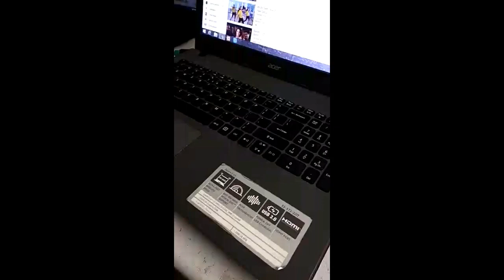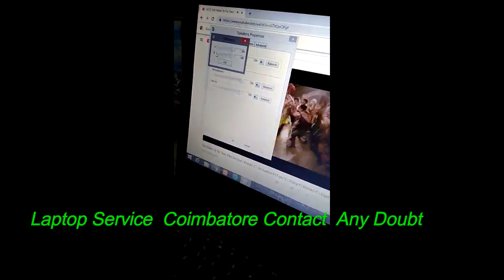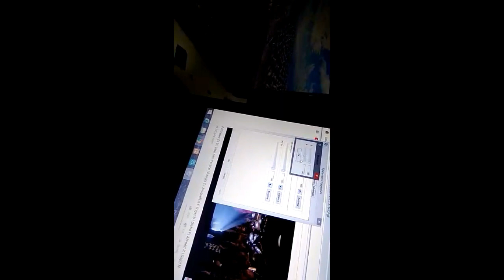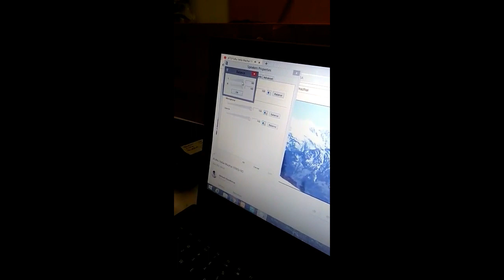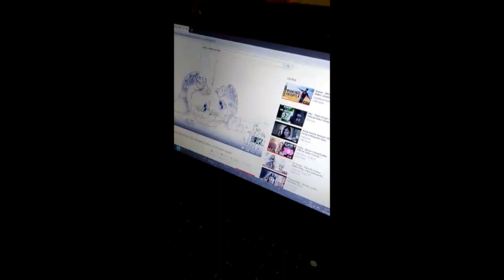how to change laptop speakers Tamil (DELL | HP | Lenovo | Acer | Sony )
Merin Systems,
100 Feet Road, 8 Street,
Gandhipuram, Coimbatore

All Modal Laptop Spears Available , 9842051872

How to Change Acer  laptop keyboard
How to Change Acer  laptop keyboard Tamil
How to Change  Hp  laptop keyboard
How to Change Lenovo  laptop keyboard
How to Change DELL  laptop keyboard

how to change laptop speakers hp
how to change laptop speakers Dell
how to change laptop speakers Lenovo
how to change laptop speakers Asus